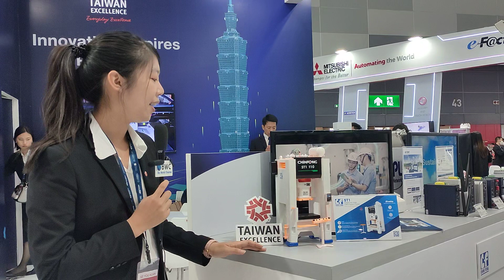สัมภาษณ์: Taiwan Excellence งาน Manufacturing Expo 2023 4/5